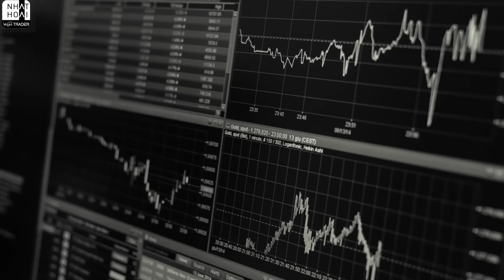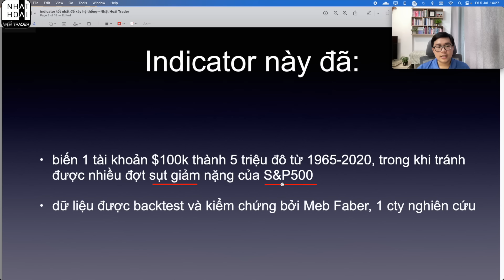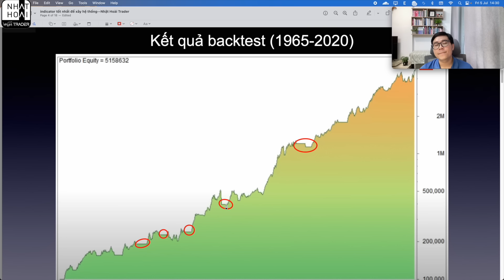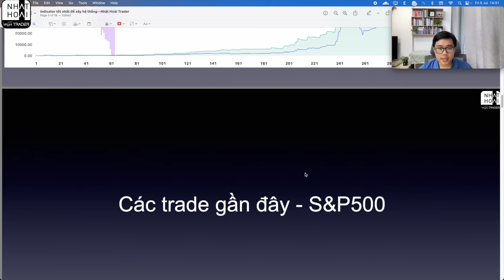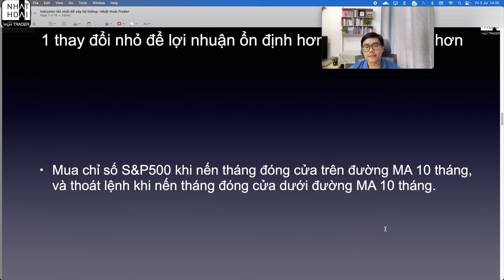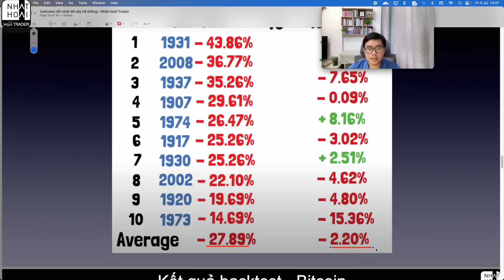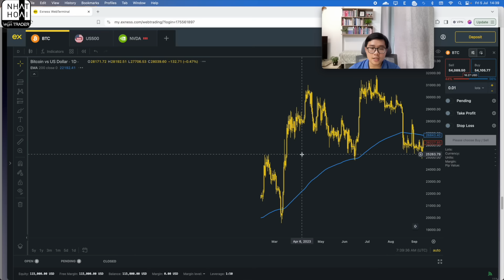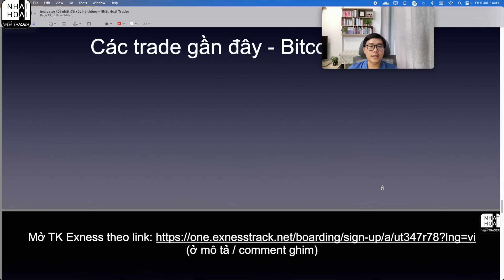Một Trong Những Indicator Tốt Nhất Để Xây Dựng Hệ Thống Giao Dịch - Nhật Hoài Trader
Indicator đơn giản này đã tăng trưởng 1 tài khoản $100k thành 5 triệu đô la từ năm 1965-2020, và là thành tố quan trọng trong nhiều hệ thống giao dịch, bao gồm hệ thống của trader huyền thoại Paul Tudor Jones. Indicator được backtest trong hơn 100 năm, và được chứng minh là hiệu quả.

Tải slide + code Indicator tốt nhất để xây dựng hệ thống giao dịch

Tư vấn đăng ký khoá học Price Action thực chiến của Hoài
Video này chỉ mang tính chất thông tin và mục đích giáo dục. Bất cứ điều gì tôi nói, làm, hoặc thể hiện, không nên được coi là lời khuyên đầu tư cho bất kỳ loại tài sản nào. Quan điểm được bày tỏ trong video này hoàn toàn là của tôi, và không nhất thiết phải là của bất kỳ bên thứ ba nào khác. Tất cả các khoản đầu tư đều có rủi ro và có thể không phù hợp với tất cả nhà đầu tư. Hiệu suất trong quá khứ không phải là chỉ báo cho kết quả trong tương lai. Tôi không chịu trách nhiệm cho bất kỳ khoản lỗ nào phát sinh do giao dịch của bạn. Tôi không khuyến nghị bất kỳ giao dịch cụ thể hay hành động nào, và bất kỳ giao dịch nào bạn quyết định thực hiện đều là của riêng bạn. Hãy luôn tự mình nghiên cứu và kiểm định cẩn thận.